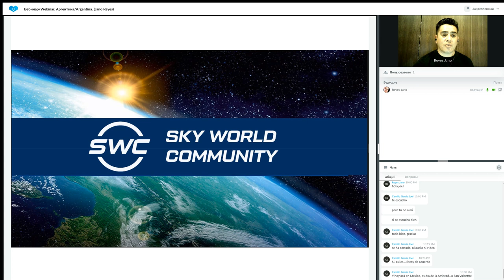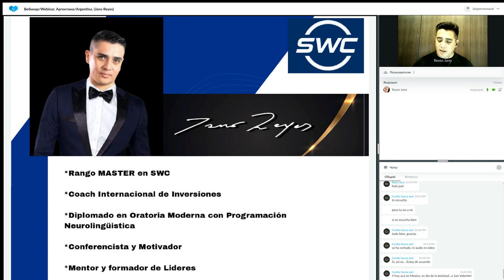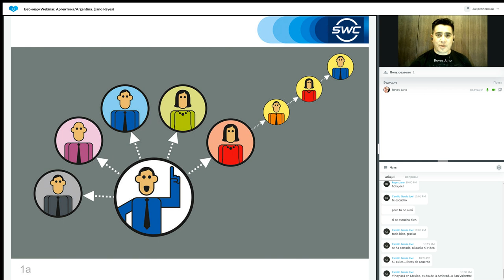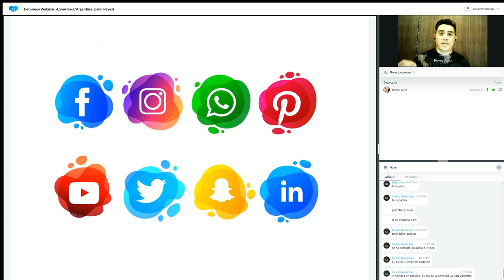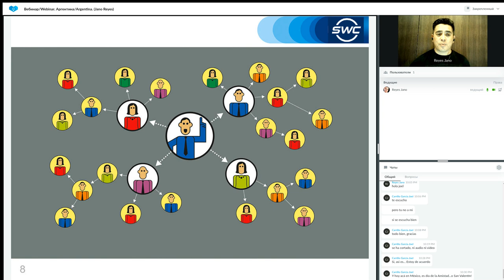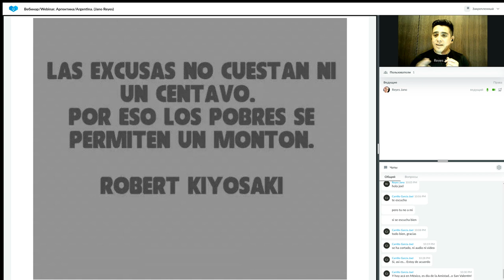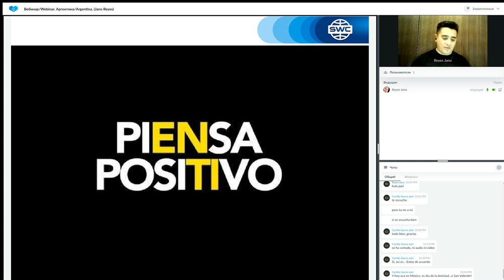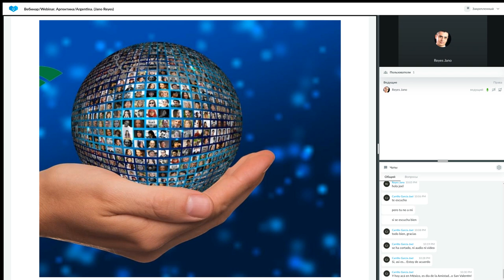Un sistema para construir un negocio exitoso del Argentina Jano Reyes 28.02.2023